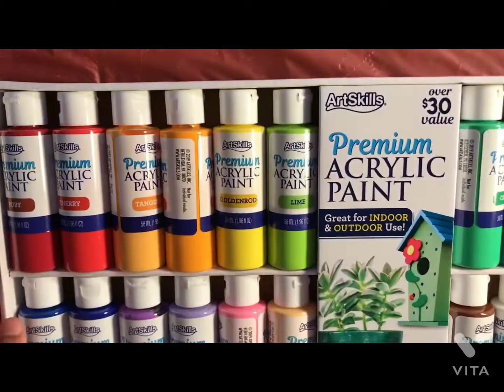✨Unboxing and using ArtSkills Acrylic Paint!✨ (link in the description)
Hi Guys! So sorry I haven’t posted in a while. I was feeling VERY lazy and also I didn’t know what type of video to make. After days of watching video idea videos I finally came up with ideas! Btw leave video ideas in the comments! Cya!✨

If you don’t know me…. Hi!!! My name is Sheza Zubairi and I am a middle schooler who is filming the cringiest videos ever. I post art videos and sometimes I do post blogs, though they do not go well often. I’m not stopping you! I hope you’ll enjoy my videos!✨

Link for the paints: